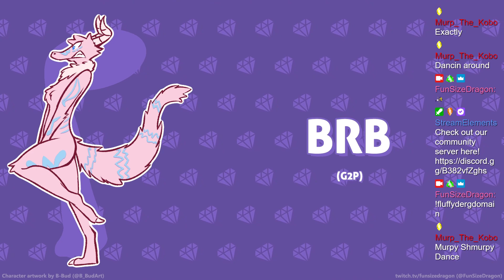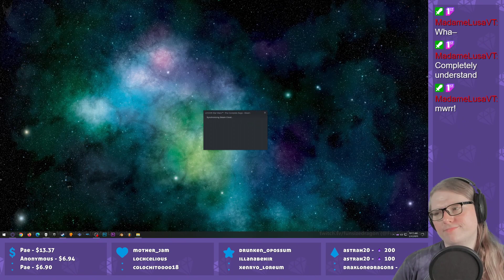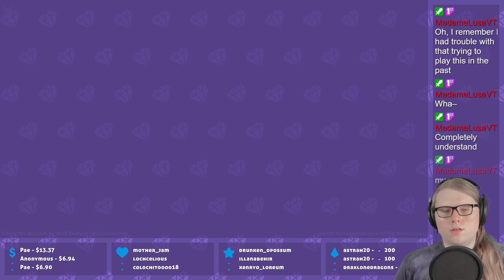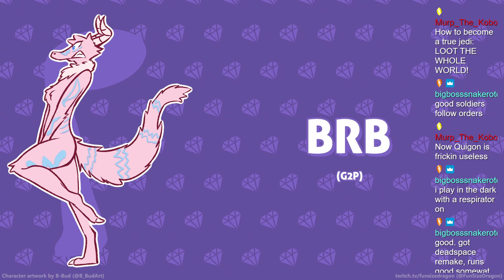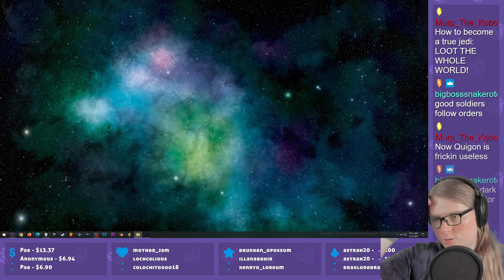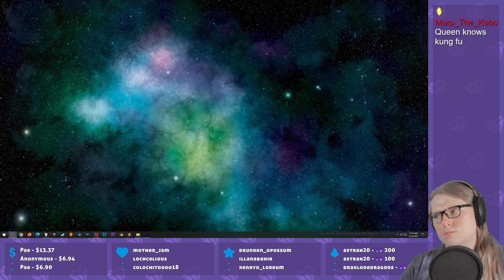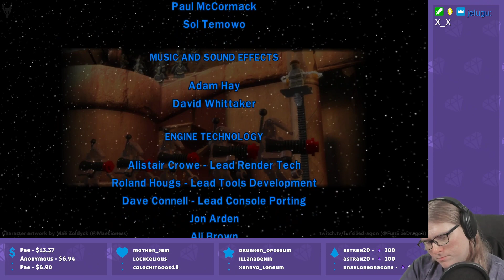LEGO Star Wars: The Complete Saga - Casual Run (Pt.1?)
Original Title: [18+] Adorable Dragobold Plays An Adorable Block Game [LEGO Star Wars: The Complete Saga]

Cute little game.